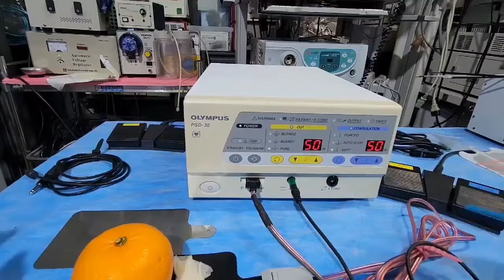OLYMPUS PSD 30 ELECTROSURGICAL GENERATOR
HI

In order to buy and sell medical devices internationally online, it is a priority to share certain identities and information about the company.

With many questions from buyers around the world.
Tell me the exact model name and components for the device you want.
If you make the correct payment, I will prepare the goods for delivery.
If you keep these purchasing manners, you can buy things at a very low price you want
I run a medical device business in south Korea.
It sells medical equipment all over the world.

thanks.